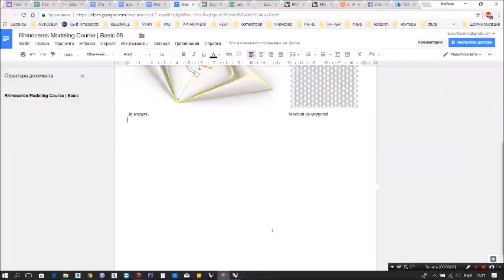Rhinoceros 6 first testing new workflow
Тестируем Flow Along Surface 3d в Rhinoseros 6.

Видеоурок о работе с блоками Rhinoseros 3d
- как распространять геометрию по поверхности без её искажения;